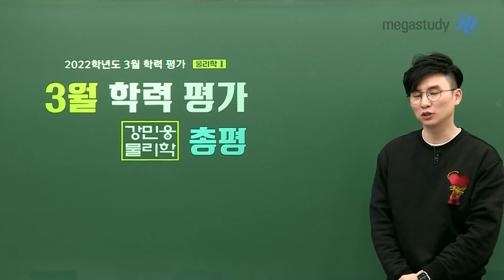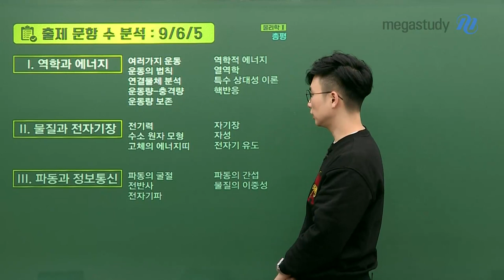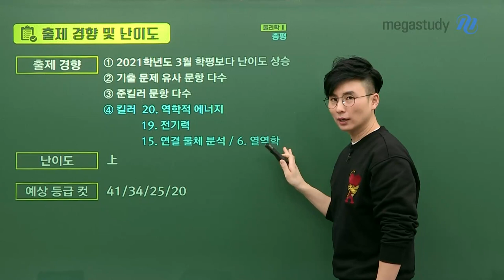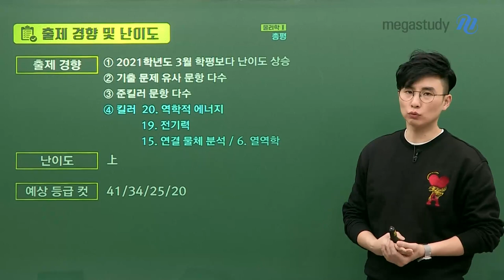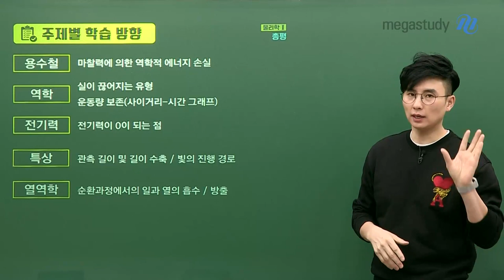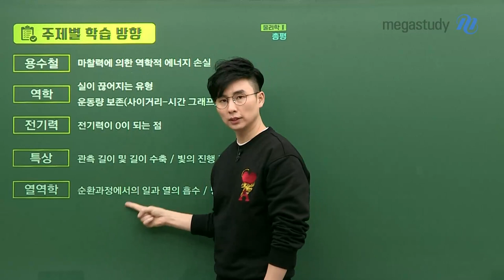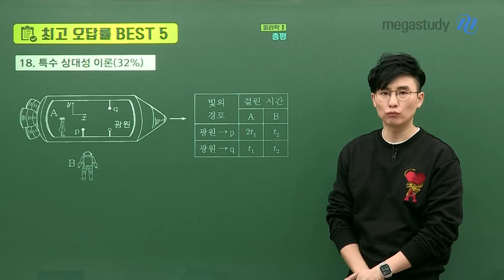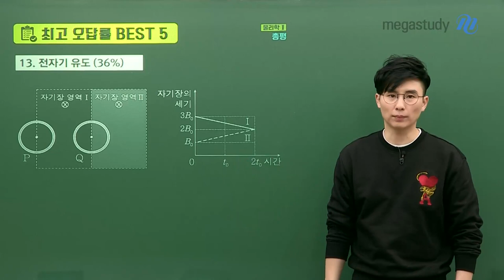[메가스터디] 물리학 강민웅 쌤 - 2022년 시행 3월 학평 물리학l 총평 및 주제별 학습 방향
3월 학평 치르느라 수고 많으셨습니다.
시험 보는 것도 중요하지만, 시험을 본 후
어떻게 분석하는지가  더 중요합니다.
3월 학평 점수에 연연하기 보다는
부족한 개념을 점검하고, 더 열심히 공부하는 계기로 삼아봅시다!

# 난이도 上

# 출제 경향
- 전년도 3월 학평보다 난이도 상승
- 기출문제 유사문항 다수 출제
- 준킬러 문항 다수 출제되어 체감 난이도 상승
- 역학적 에너지, 전기력, 연결 물체 분석, 열역학 등에서 킬러 문항 출제

# 주제별 학습 방향
- 용수철 : 마찰력에 의한 역학적 에너지 손실
- 역학 : 실이 끊어지는 유형, 운동량 보존
- 전기력 : 전기력이 0이 되는 점
- 특상 : 관측 길이 및 길이 수축, 빛의 진행 경로
- 열역학 : 순환과정에서 일과 열의 흡수/방출

# 최고 오답률 BEST 5
- 15번 : 연결 물체 분석 (정답률 27%)
- 18번 : 특수 상대성 이론 (정답률 32%)
- 6번 : 열역학 (정답률 33%)
- 20번 : 마찰면 위 용수철 (정답률 33%)
- 13번 : 전자기 유도 (정답률 36%)